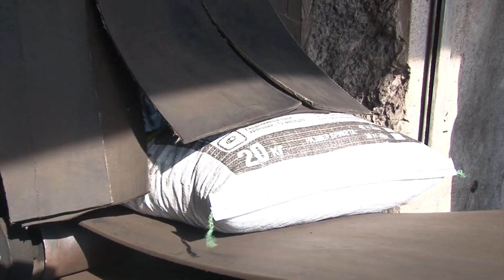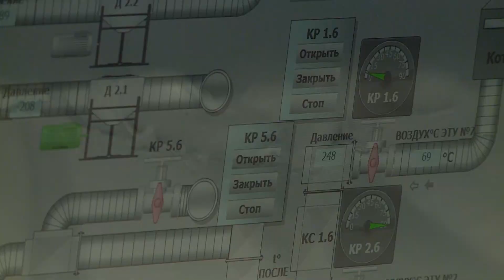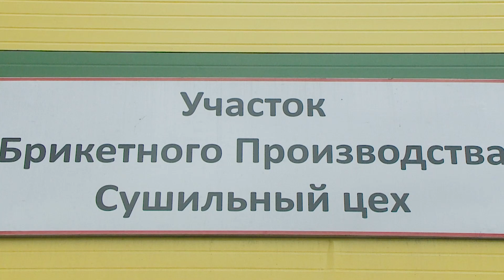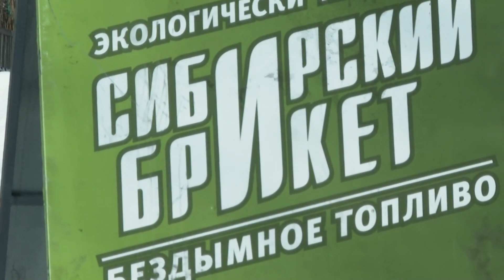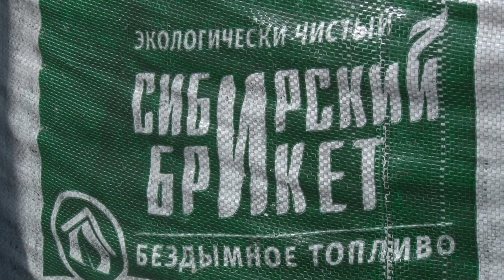Что и как: бездымное топливо